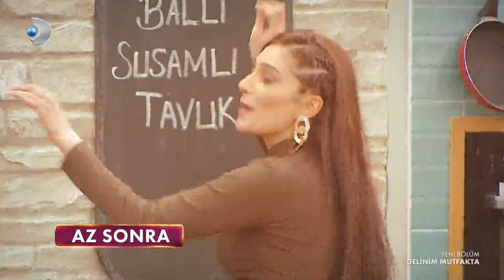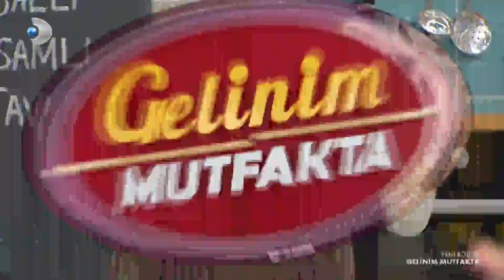Gelinim Mutfakta'da Günün Yemeği Açıklanıyor! - Gelinim Mutfakta 643.Bölüm